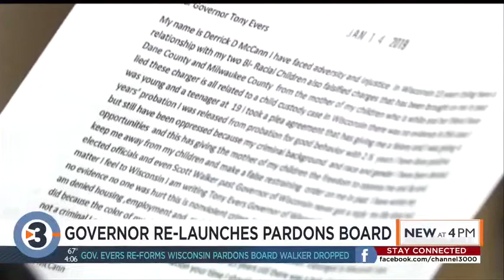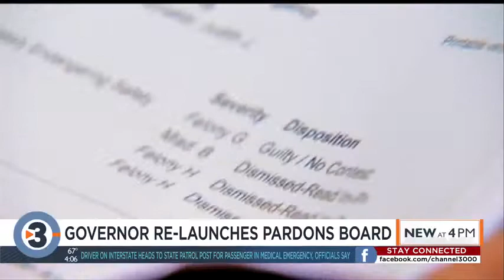Evers re-forms Wisconsin pardons board Walker dropped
Gov. Tony Evers has re-created Wisconsin's pardon board, fulfilling a campaign promise to once again consider granting pardons after Republican predecessor Scott Walker halted the process eight years ago.